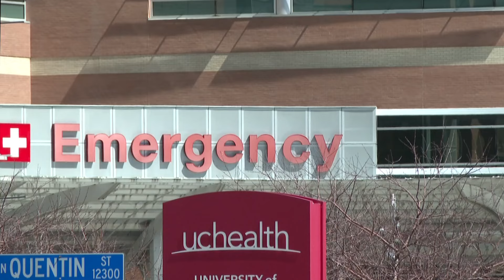Longmont family reunites after mother shot twice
A family in Longmont is struggling to heal after the two children witnessed their mother get shot.